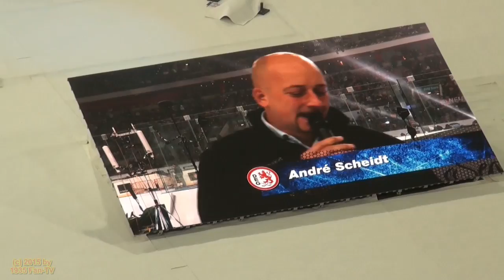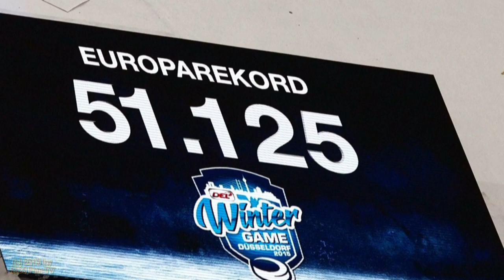Wintergame 2015 - Impressionen (10.01.2015)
Vor einem neuen Europa-Zuschauerrekord von 51.125 Eishockeyfans, gewann die Düsseldorfer EG im Spiel der Mutter aller Derbys gegen die Haie mit 3-2. Hier knapp 30 Minuten rund um das Wintergame 2015. Leider sind keine Spielausschnitte erlaubt - aus Gemagründen ist die Stadionmusik mit einem gemafreien Sound unterlegt, ich bitte um Verständnis.

Natürlich sind die Impressionen DEG-lastig - sorry in den Bonner Norden.